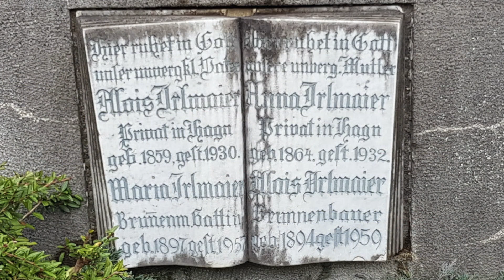Alois Irlmaier: Erfüllung einer Prophetie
Kontaktinformationen des Alois Irlmaier Vereins finden Sie am Ende der Videobeschreibung.

Auf der Suche nach einem Aufstellungsort und Sponsoren für das Alois Irlmaier Denkmal begaben sich Conny und Edvard erneut nach Bayern. Neben neuen Interviews mit Zeitzeugen organisierten die beiden eine Irlmaier Andacht in der Marienkirche in Salzburghofen, unterstützt wurden sie dabei von Pfarrer Banko und Juli Wegerer.

Bankverbindung (Spendenkonto):
Kontoinhaber:  Verein Alois Irlmaier
Bank:                 Stadtsparkasse Remscheid